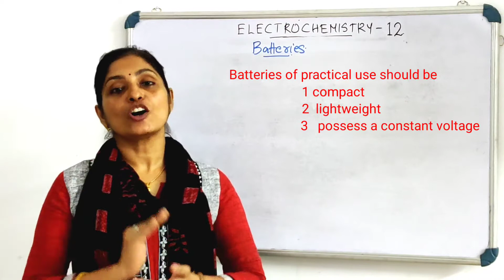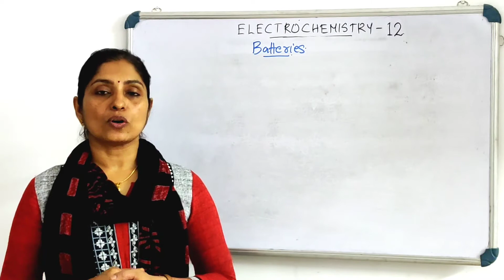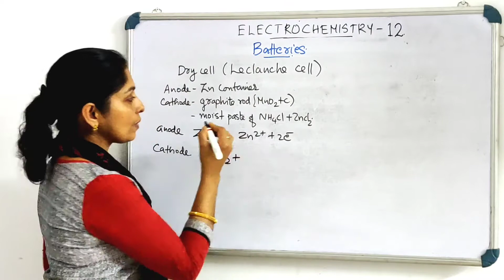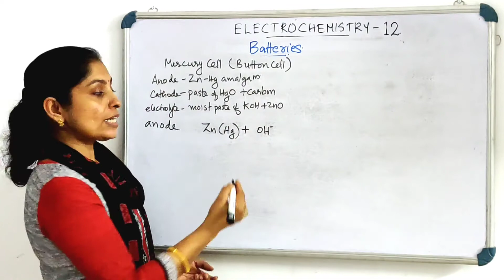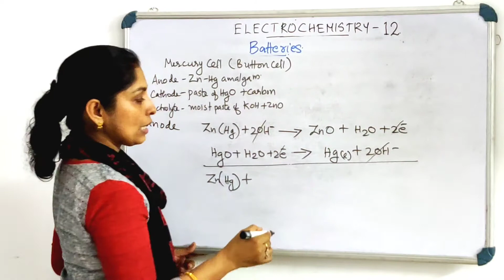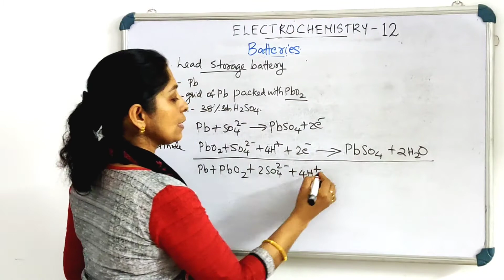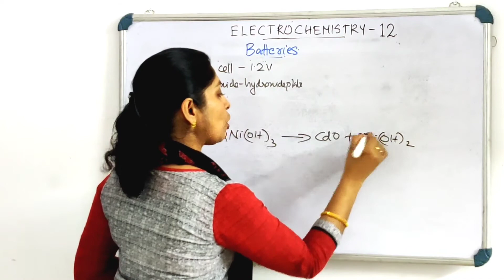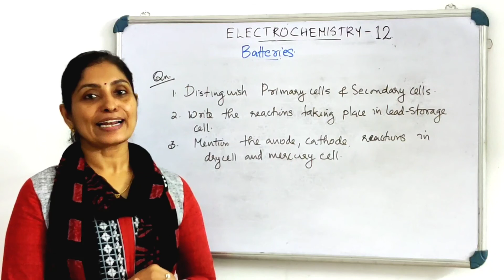XII CHEMISTRY: CHAPTER 3: ELECTROCHEMISTRY PART 12: BATTERIES ( MALAYALAM)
Primary cells
Secondary cells
# Dry cell, mercury cell
# Pb- storage cell